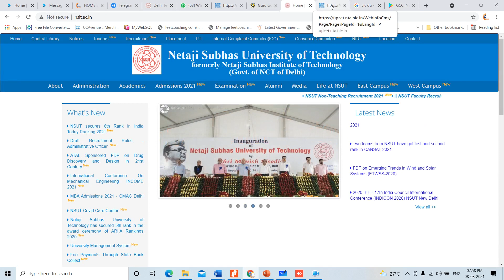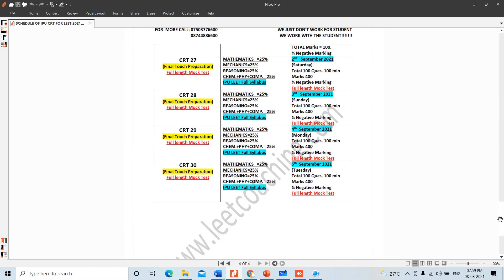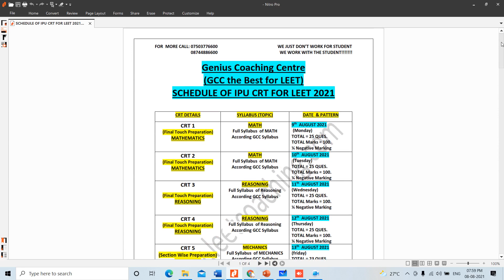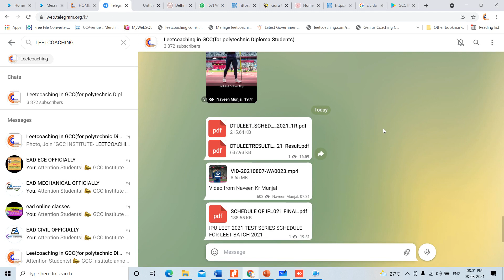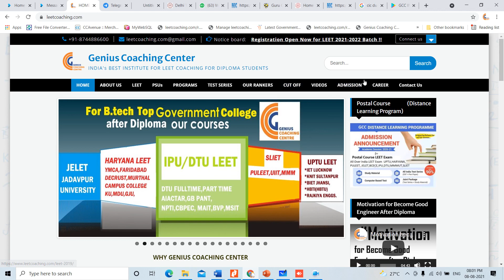IPU LEET 2021 EXAM DATE PLUS TEST SERIES INFORMATION UP NTA LEET 2021 EXAM DATE AND DTU LEET 2021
ALL OVER INDIA DIPLOMA STUDENTS WHO WANT PURSUE BTECH FROM TOP GOVT  THROUGH  LATERAL ENTRY EXAM IN 2ND YEAR DIRECTLY  BY MUNJAL SIR MUST WATCH COMPLETE VIDEO
GCC Main Branch Address A-12, First Floor, G.T.K Road, 100 NO. BUS STOP Chowk, Adarsh Nagar metro station Gate no. 2
for more videos watch listed below by munjal sir..
1.  Audio 1= Ques1 Can I Get Admission in NIT or IIT for B.Tech After Completing Diploma in Engineering I By Munjal Sir
2. Audio2 =Ques2 Diploma  के बाद Btech क्यों जरूरी होता है?? Why not Job? but Btech done Only from Top.Govt Institute
3. Audio3 = Ques 3 LEET EXAM के बाद डिप्लोमा वाली BRANCH बदल सकते हैं क्याऔर सबसे अच्छी BRANCH कौन सी हैं BTECH के लिए?
4. Audio4 = Ques 4  डिप्लोमा के बाद लीट एग्जाम से हम कौन कौन से टॉप सरकारी कॉलेज में एडमिशन ले सकते है ??पूरे भारत देश के हर स्टेट के टॉप सरकारी इंजीनियरिंग कॉलेज बतो जो लीट एग्जाम के बाद डायरेक्ट 2nd Year में एडमिशन?BY MUNJAL SIR
5. Audio5 = Ques 5   डिप्लोमा /बीटेक के एग्जाम कब होगे? लीट बीटेक के लिए एग्जाम कब होगे ? अगला Year/Sem. कब start hoga? Complete Details by Munjal sir
6. Audio6 = Ques 6 HBTU ( HBTI)ADMISSION LEET FROM OUT 2020? COMPLETE INFORMATION DETAILS N TOP.GOVT COLLEGE FOR BTECH  BY MUNJAL SIR
7. Audio7 = Ques 7 Btech admission(LEET) after diploma ki Tyari kaise kare last ke 30 din me /lockdown me by Munjal Sir